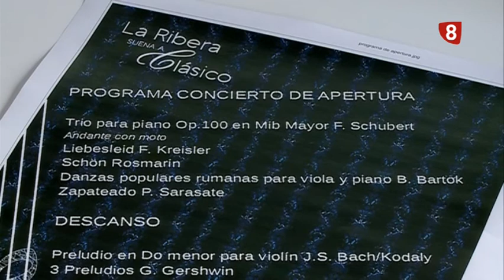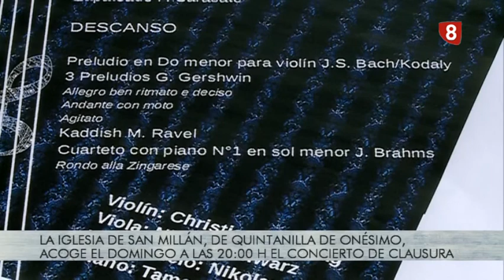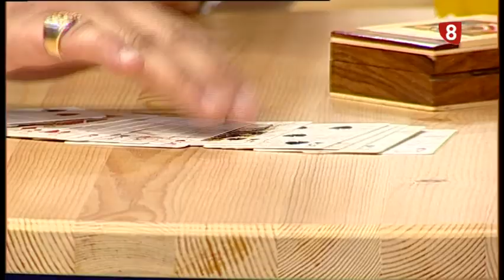El Bar del Verano. Entrevista Cabezón. Quintanilla de Onésimo. Fiestas Delicias 2018. M-10-7-18